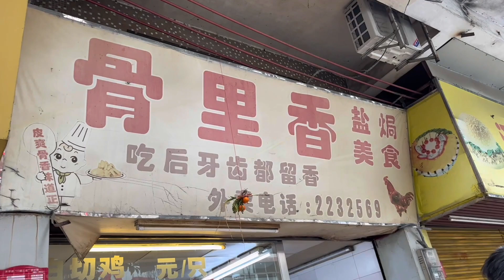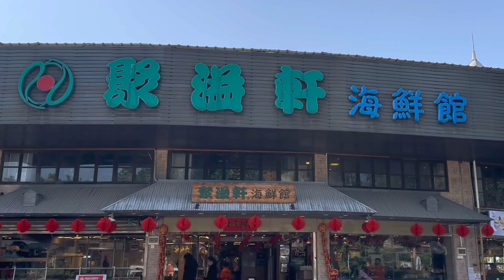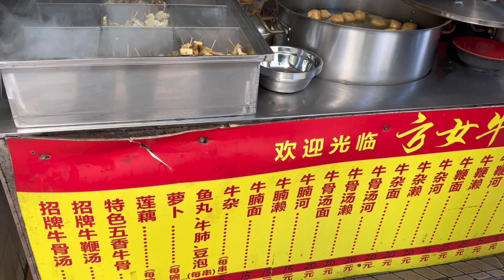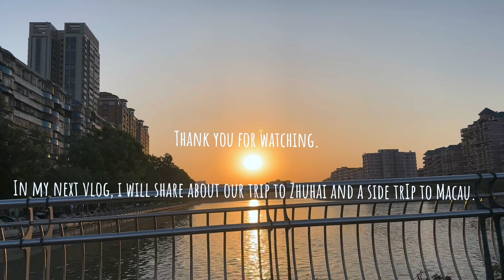jiangmen china vlog | guangdong food, dim sum, kaiping heritage site, shopping | 江门开平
Join us as our jiangmen friend play host to us for 3 days in 开平 Kaiping Jiangmen, Guangdong in China over the Chinese New Year holidays. The vibes of Jiangmen is so old school and reminds me at times of the old Singapore shophouses.

Some highlights of the trip, eating yummy Cantonese food like their famous eel rice 黄鳝饭, desserts (糖水),  dim sum 点心, seafood 新鲜海鲜, beef oxtail radish soup 牛鞭萝卜汤.

Attractions we went to
📍开平碉楼旅游区
📍赤坎古镇 and
📍just driving along the old street shophouses were a treat to the eyes and mind, away from the high landscapers and buildings in the bigger cities.

Shopping wise, we bought some 江门新会陈皮(xinhui aged dried tangerine peels)  which is famous for their health benefits.

I hope you enjoy the vlog. Do visit Jiangmen someday :)